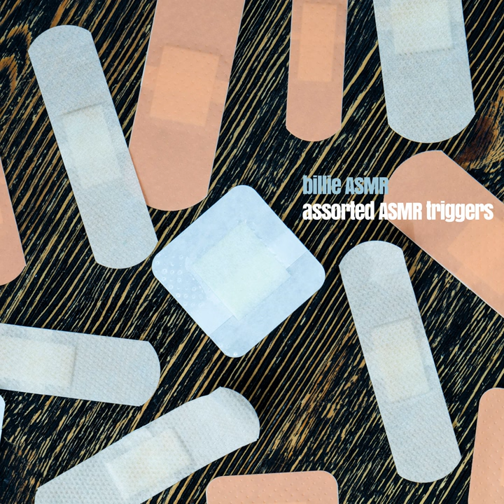Pill Bottle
Pill Bottle · Billie ASMR

Assorted ASMR Triggers

Producer: Gary Iverson
Music  Publisher: Tingle and Spoke
Composer: Gary Iverson